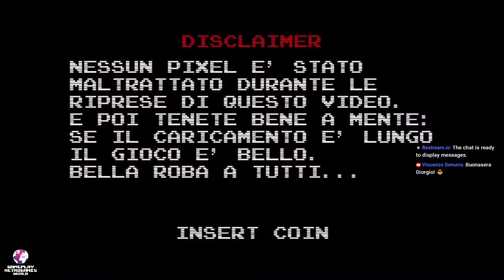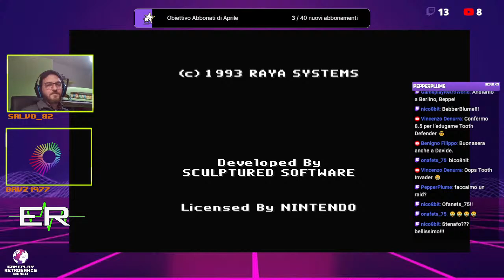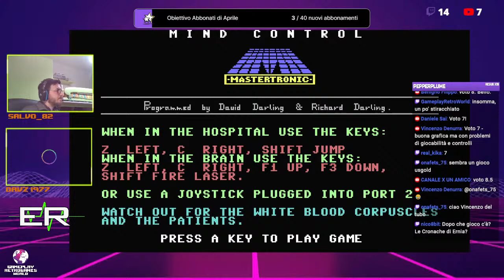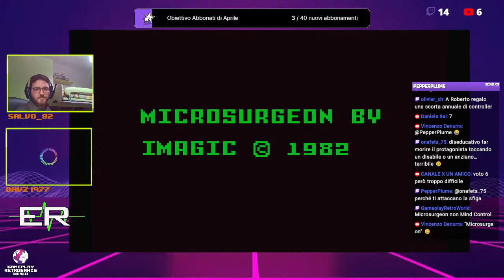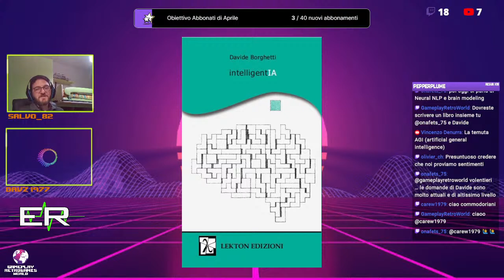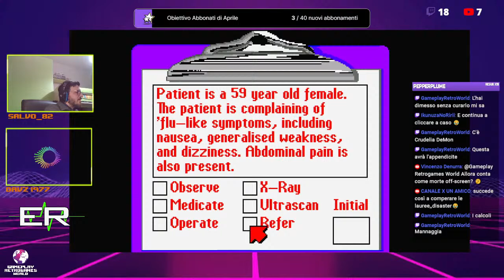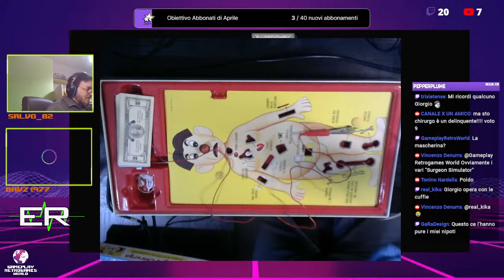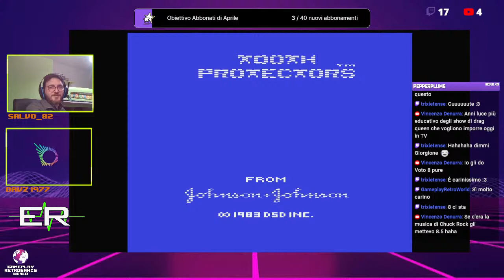ER: Retrogamers in prima linea - Giochi a tema medico!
In questa diretta, assieme a Giorgio, esploreremo il misterioso mondo dei videogiochi a tema medico, avremo inoltre un ospite d'eccezione che potrà darci qualche preziosissimo consiglio: il dottor Davide "Davz1977" Borghetti.
Seguiteci in questo viaggio alla scoperta di titoli interessanti ispirati al mondo medico, partiremo dagli 8 bit fino ad arrivare a titoli più recenti.
Vi aspettiamo numerosi per questa nuova diretta, come sempre in compagnia della simpatia di GRW, non mancate!

00:00 Waiting
00:00 Introduzione
00:00 Conclusioni
00:00 Sigla finale